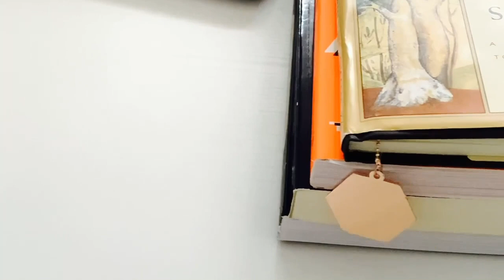Behind The Scenes: ASMR Workspace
So many people ask me all the time to see where I crush my projects. I crush in my office lol. I find this to be a great way to ensure that I clean up after myself and control the dust. I place a flat sheet over my desk and I crush on the floor. I usually vacuum after crushing. I mix my projects together and dry them in another area. I hope this gives good insight into my behind the scenes process. 🥰